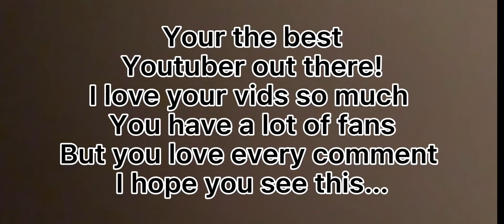I hope coffee squad sees this!!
🍓Open meh🍓

Hello! I am luba. I love to post roblox videos!

🌸My roblox acc is djpigshay🌸

❤️Mini q&a❤️
     Name is luba
      Am 11 almost 12
       Wants to be a artist.

💅🏻Todays video💅🏻
      For coffee squad

🪴Credits🪴

       I am cray-cray
       Won’t do face reveal until 10k maybe?
      I am the biggest Olivia Rodrigo fan in the world!

Byee!